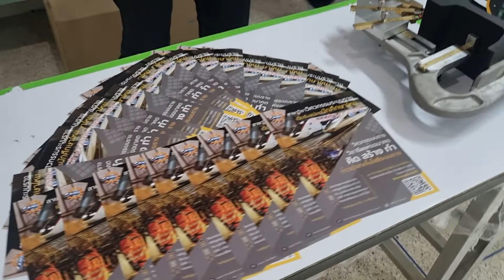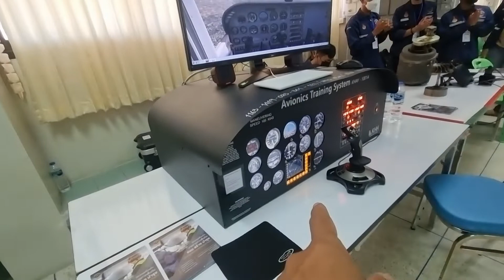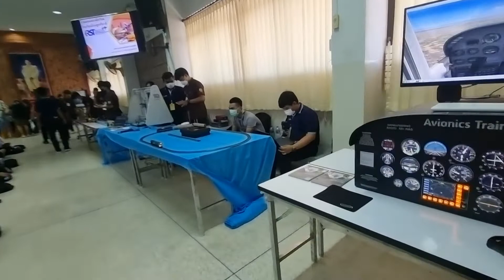แนะแนวเรียนต่อให้ นักเรียน ม.6 โรงเรียนโนนสูงศรีธานี จาก คณะระบบรางและการขนส่ง มทร.อีสาน 10พย.2565